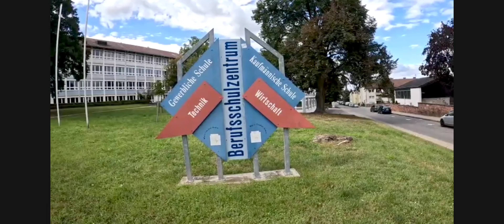Nach 10 Jahre über 80 Kilometer Tour 5 Niederstetten Tauberbischofsheim und zurück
Niederstetten Tauberbischofsheim und zurück Tour 5 war über 80 Kilometer LG Mathias